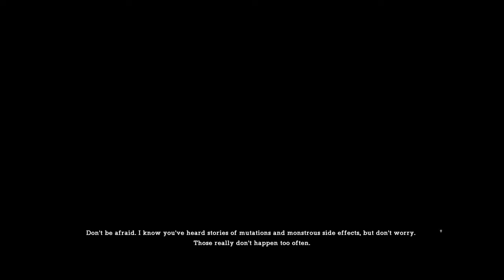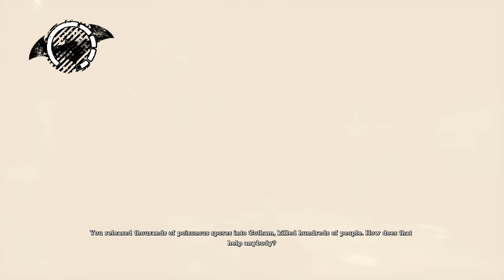Batman: Return to Arkham (PS5) - 07 - Catching Harley Quinn and the Botanical Garden (Playthrough)